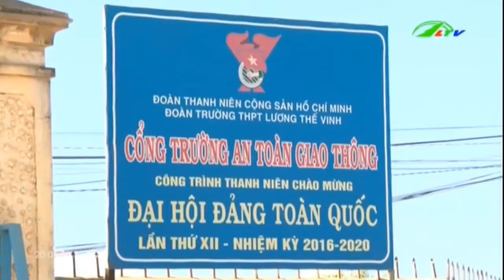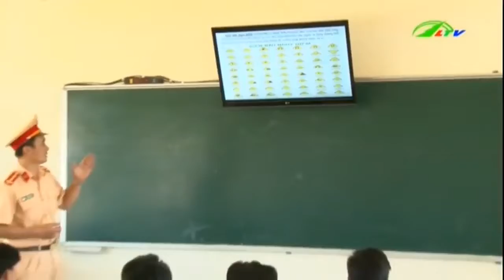Học Sinh Lái Xe Máy Tai Nạn Ầm Ầm | An Ninh Lâm Đồng TV